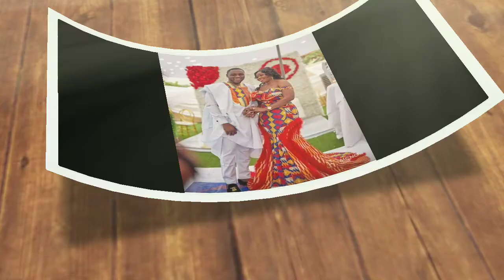African Marriage Attire Ideas Ghanaian wedding 2020#African traditional weddings#Ghanaian couples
Marriage Outfits for African Couples style inspiration for couples who are about to tie the knot very soon.Ghana weddings,african wedding#african traditional wedding dresses,ghana traditional wedding,traditional ghanaian wedding#traditional marriage in ghana#ghanaian traditional marriage 2020#ghanaian wedding 2020#nigerian traditional wedding#traditional wedding attire

These lovely styles are meant to motivate and inspire your choice of clothing on your big day.

Do enjoy this beautiful African marriage Outfits compilation.

All images used in this video were sourced from Pinterest.